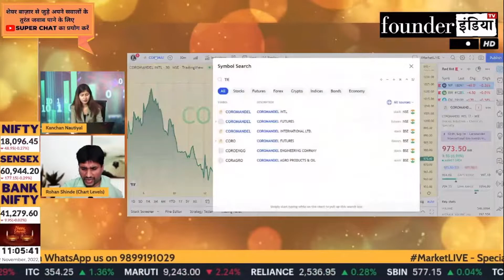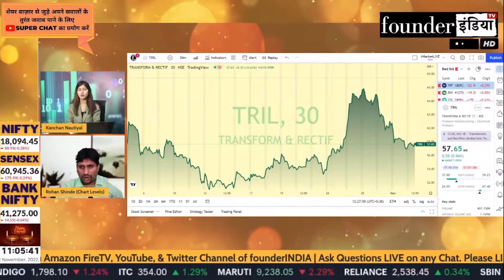Transformers & Rectifiers (India) Ltd. (TRIL) के शेयर में क्या करें? Expert Opinion by Rohan Shinde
Analysis of: Transformers & Rectifiers (India) Ltd. (TRIL)

Shows on tril transformersandrectifiers StockMarket equity trading investment commodity personalfinance tax cryptocurrency blockchain reviews marketanalysis startups policyreviews nifty sensex and much more.